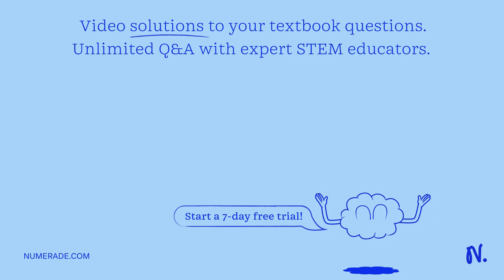A scientist is studying the effect of sugar on student test scores. One student is given a candy ba…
A scientist is studying the effect of sugar on student test scores. One student is given a candy bar before they take their biology practical test. The other group of students is given a sugar-free protein bar. Student grades on the practical test are recorded. What is the independent variable? A) The type of bar they receive B) the students C) The student x27;s grades D) the age of the students